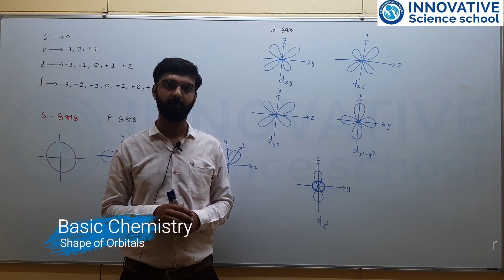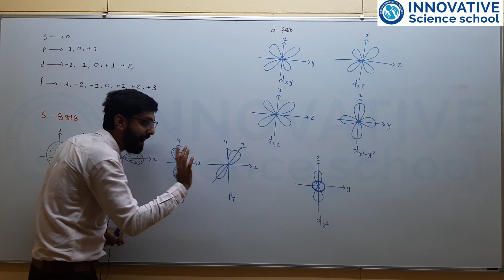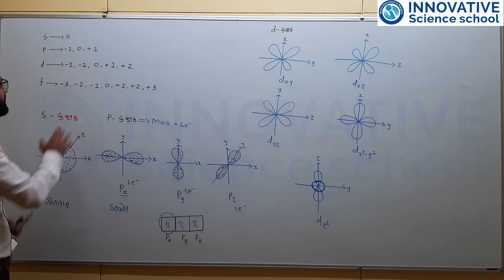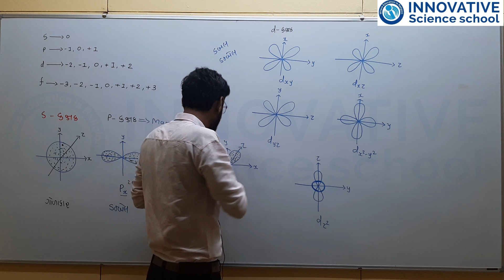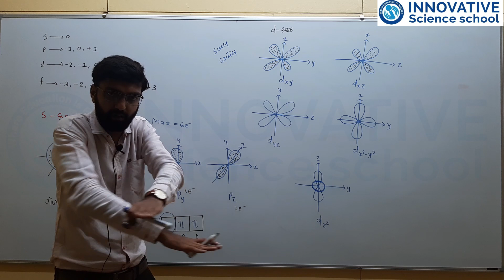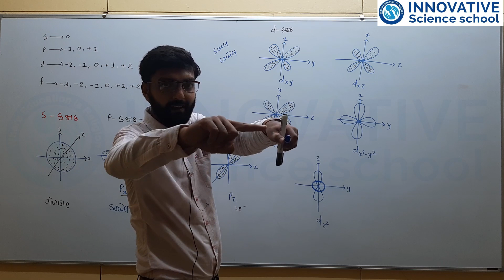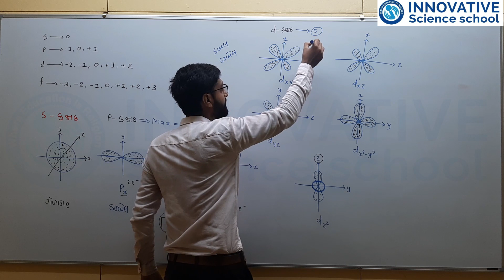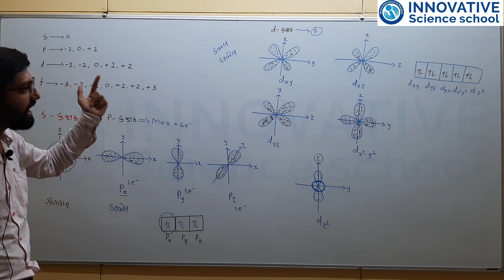L-5 Std 11 Chemistry Basic Chemistry - shape of orbitals Innovative science school